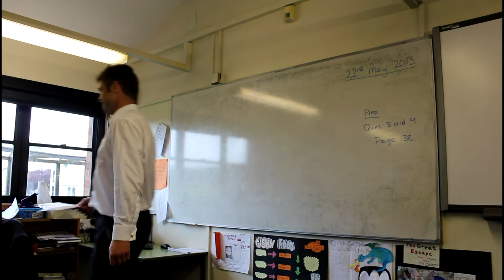Goodbye Mr Machin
The video year 11 set 1 2012 made for Mr Machin as a goodbye. Excludes the interview which are on the disk.

Credit to all producers of music with in this video, such as Alesso Years